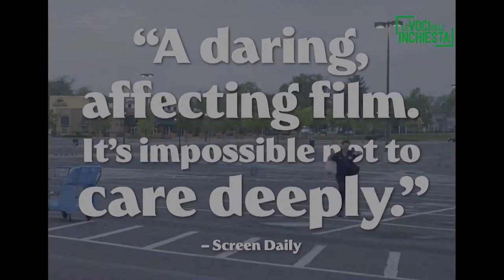DINA di Antonio Santini and Dan Sickles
DINA
di Antonio Santini and Dan Sickles (USA, 2017, 103')
Sundance Film Festival 2017 - Gran premio della Giuria

L’amore non ha barriere e limiti, vince su tutto. Dina è una donna deliziosa, prima di tutto una persona splendida, e ha tutto il diritto di costruire al meglio il momento più importante della sua vita, il suo matrimonio.
Dina ha 48 anni ed ha trovato nel dolce e premuroso Scott, l'uomo che desiderava. Entrambi sono affetti da autismo e si stanno per sposare. Superati molti problemi ed un passato tragico, Dina sta per costruire la vita che pensa di meritare. È irresistibile, una forza della natura e fronteggia ogni ostacolo senza paura.
Girato e composto magistralmente, Dina è un documentario delicato, teneramente costruito, che si tiene alla larga dagli ovvi clichés: è il film romantico dell'anno.